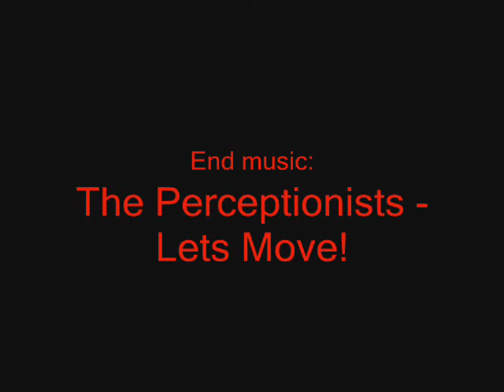Funny Movies Part 1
Part 1 of the funny movies.